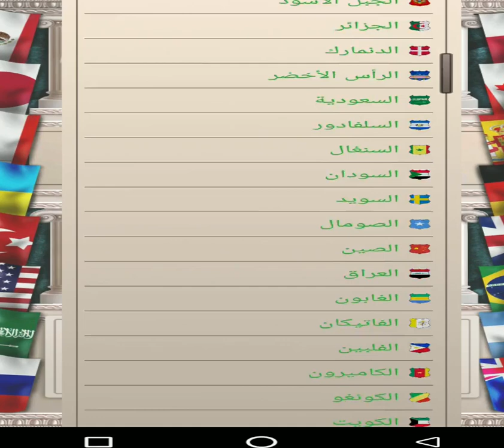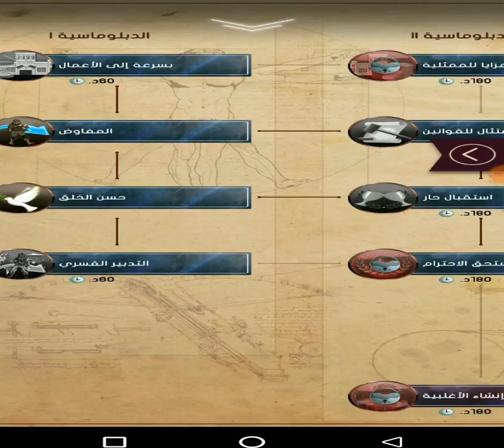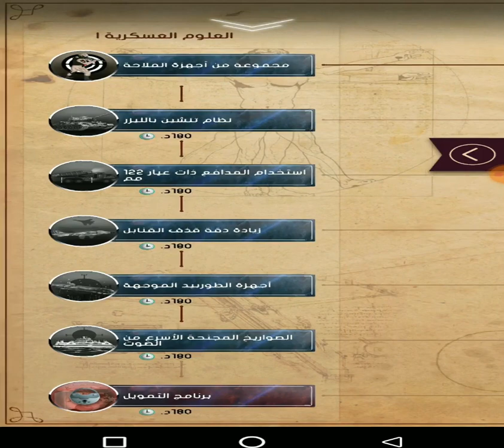فلسطين #1 . عصر الحداثة . Modern Age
الانستجرام

اللهم صلي علي سيدنا محمد

الديسكورد

الفيسبوك

و ايضا لا تنسوا دعمي 😅
و فعل زر الجرس علشان يجيلك كل جديد